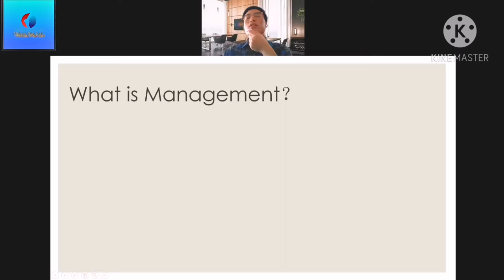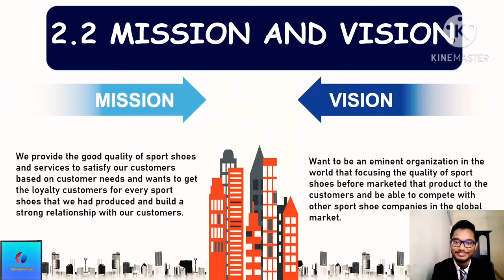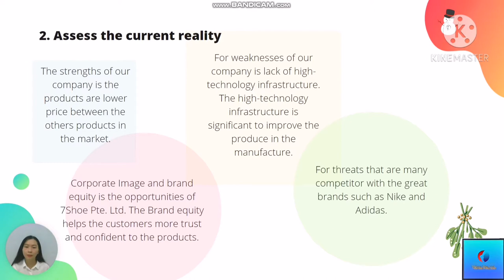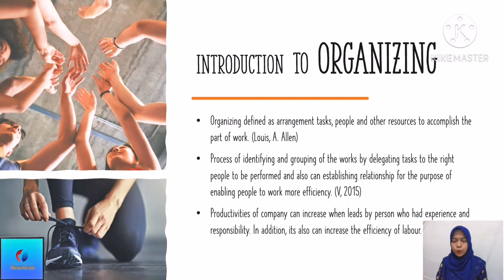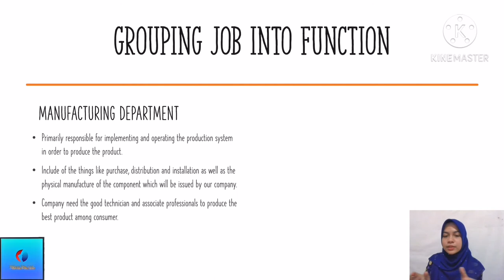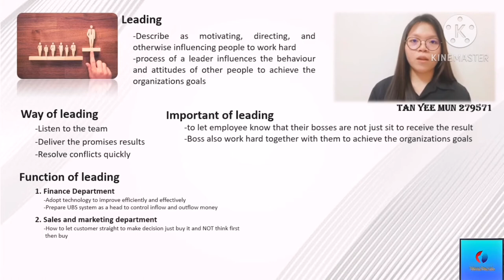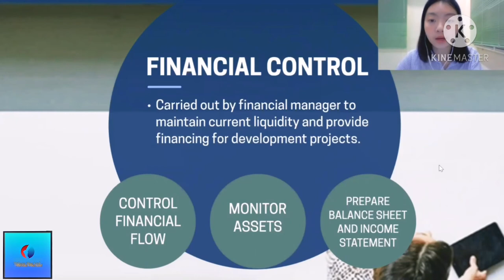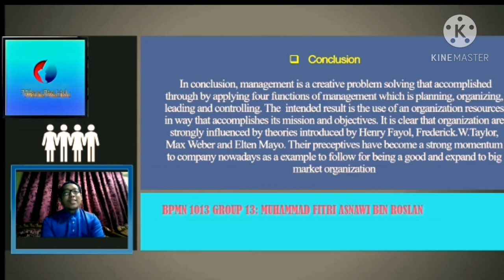BPMN1013 GROUP G "The Importance of Management in My Organization” Group 13